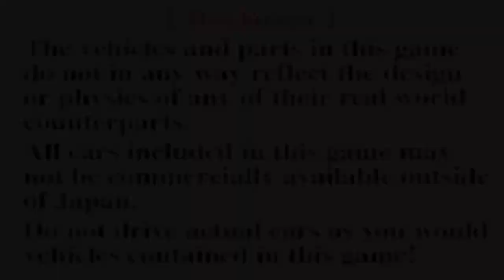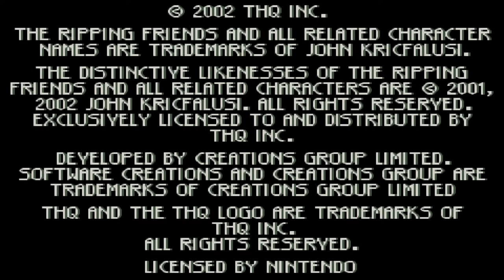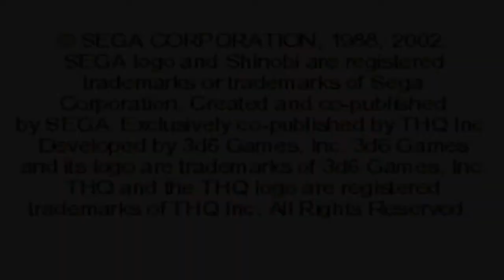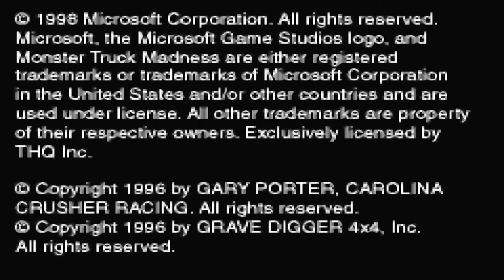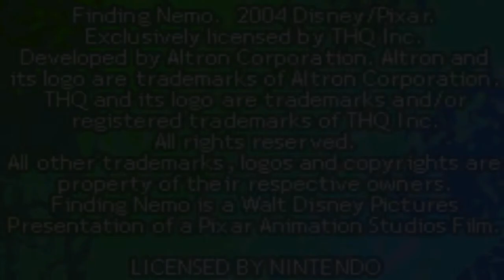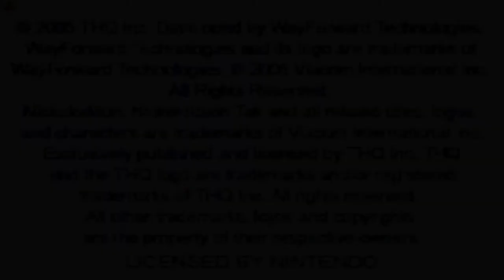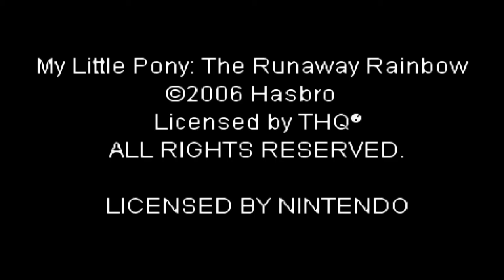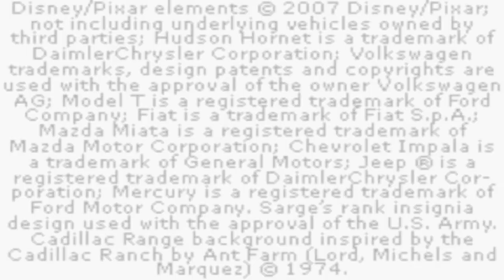THQ All Logos in 6th Gen Consoles Part 2 (Handheld)